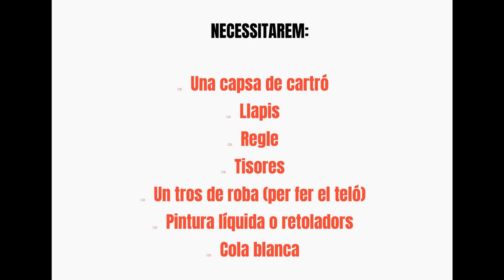Activitat del Dia de la Literatura Infantil i Juvenil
La Biblioteca el Molí et proposa una activitat per celebrar el Dia de la Literatura Infantil i Juvenil i commemorar l'aniversari de Hans Christian Andersen.